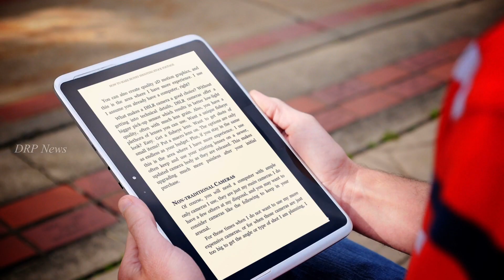Veerana Film ki heroines Ki kya halat ho gaye || Fame Actress Jasmine biography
Veerana Fame Actress Jasmine biography